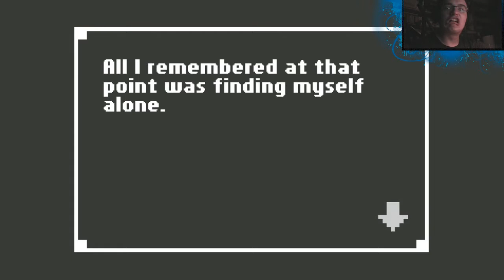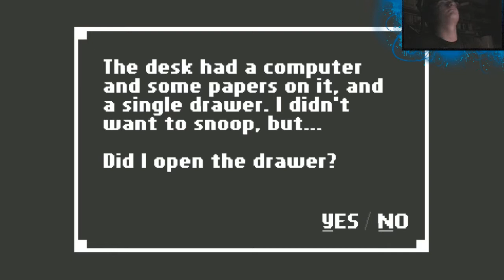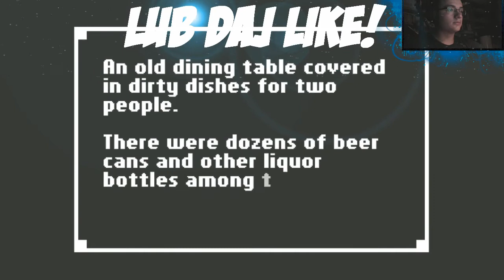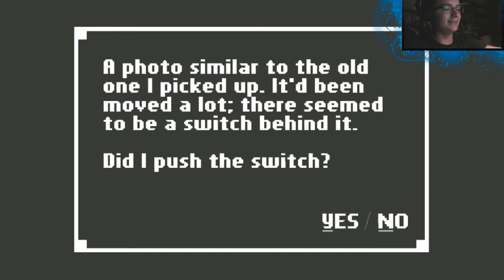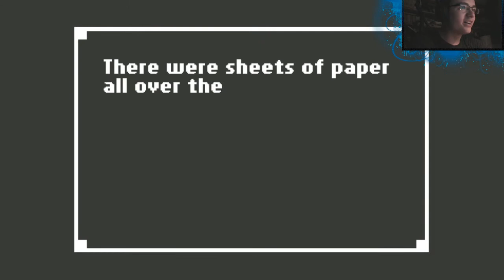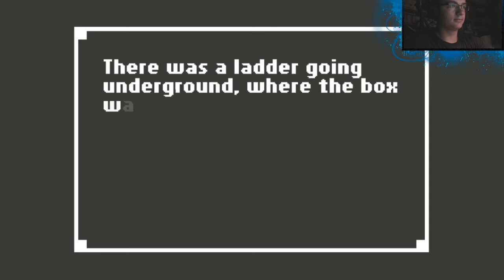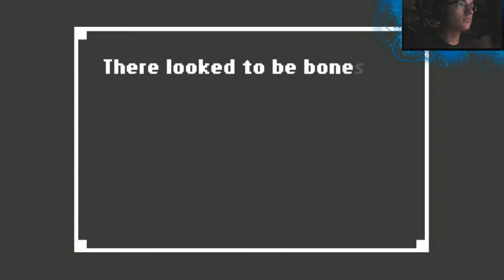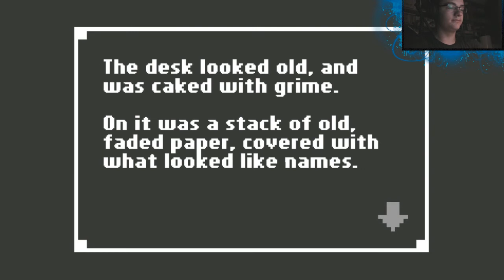Zagrajmy w HOME #1 - Bez nudnych momentów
V OPIS V

♦ Hej, cześć, Vitajcie...
Dziś powycinałem nudne momenty, także powinno być ciekawiej, mimo że gra nie jest jakoś specjalnie dynamiczna ;) Podziel się co o niej sądzisz i czy podoba ci się taki sposób prowadzenia rozgrywki.

♦ Skype dla Vidzów: infoVespar

♦ Mój nick w Minecraft i w LoL'u: ZMASLO

♦ Mjenso...

♦ Pamiętaj, że gdyby coś było nie tak z moim filme KONIECZNIE daj mi znać, w   komentarzach, wiadomości prywatnej, bądź skype. Postaram się odwdzięczyć...

Wszystkie prawa zastrzeżone do filmu dla VesparV11™